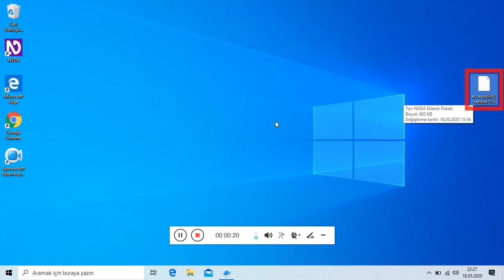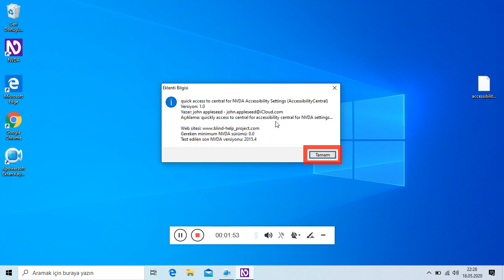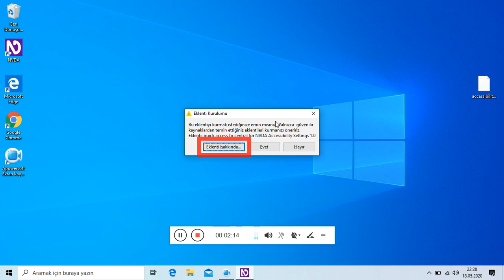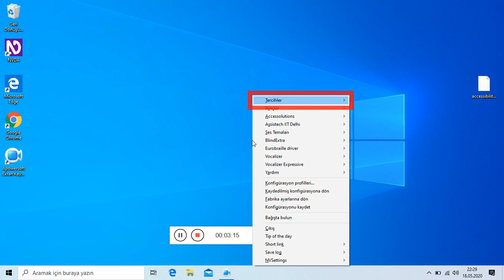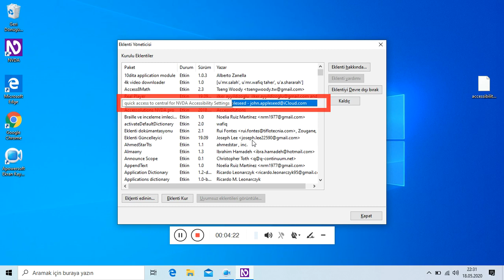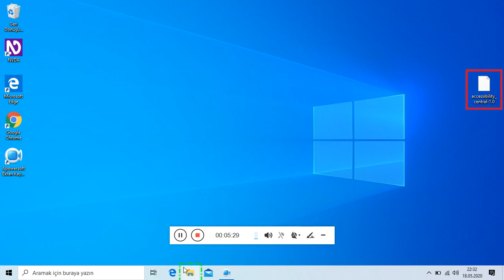Nvda için accessibility central eklentisi